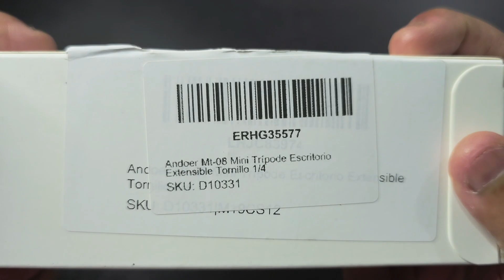UNBOXING del Tripié que Podrías Necesitar ANDOER MT-08 ¿Por qué deberías Comprarlo? Te lo explico..